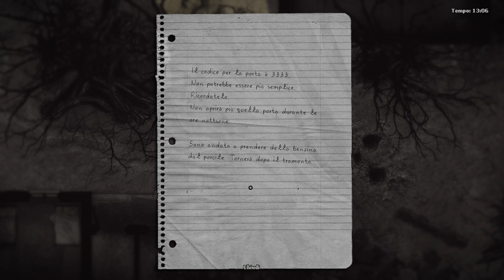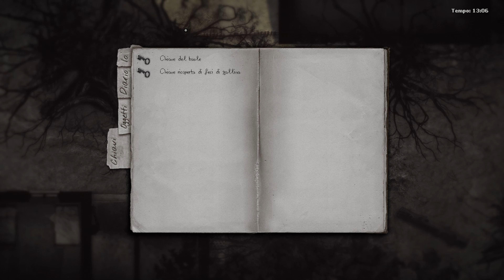Darkwood - Gameplay ITA - I Segreti Del Pozzo- Ep#16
Darkwood Gameplay ITA

F.A.Qs